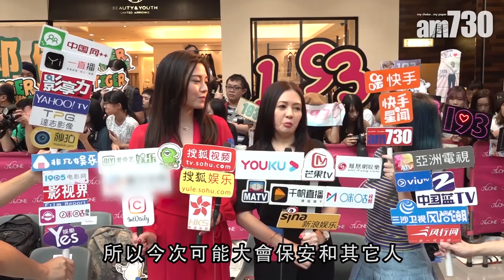【娛樂】接拍新劇 李麗珍 : 新演員比我醒目 2019-07-22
李麗珍、廖碧兒出席ViuTV劇集《娛樂風雲》宣傳活動，提到劇集同新演員合作。李麗珍話 : 「雖然佢哋好多都係20零歲，甚至10零歲，不過就比我們聰明好多，好好玩。」

bmgproductionmusic